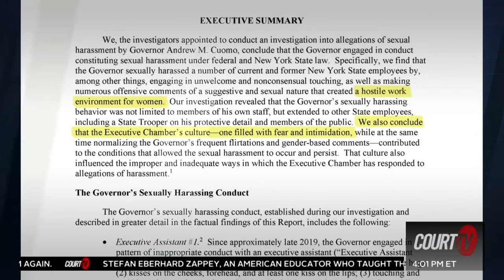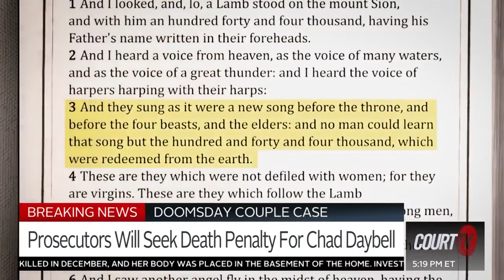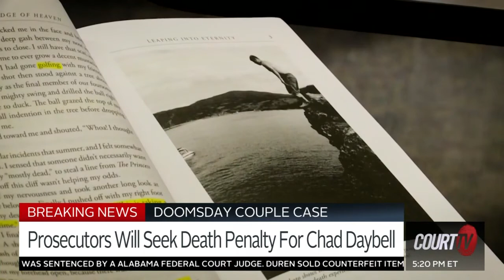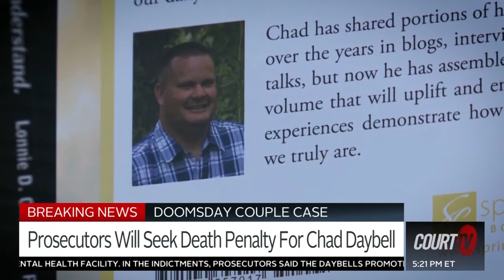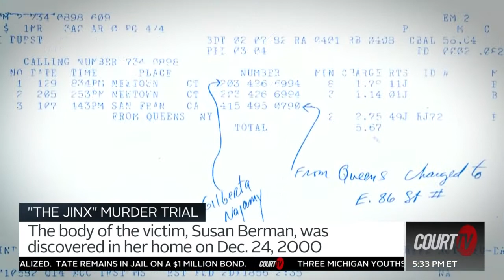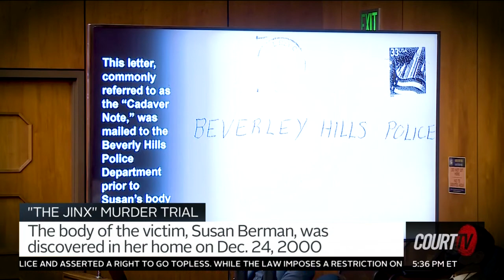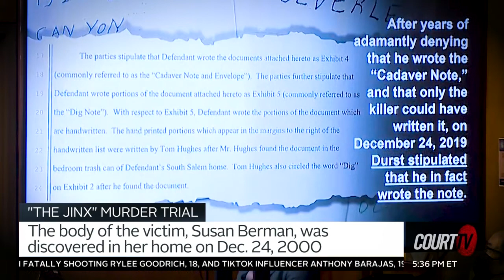Court TV Appearance 8.6.21